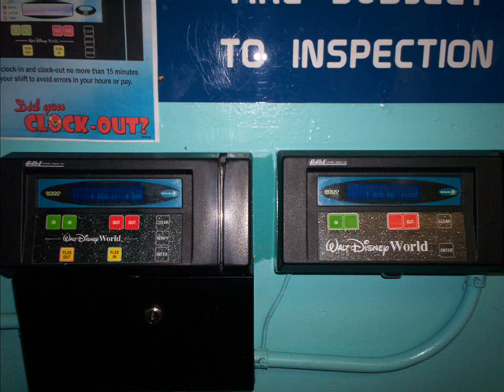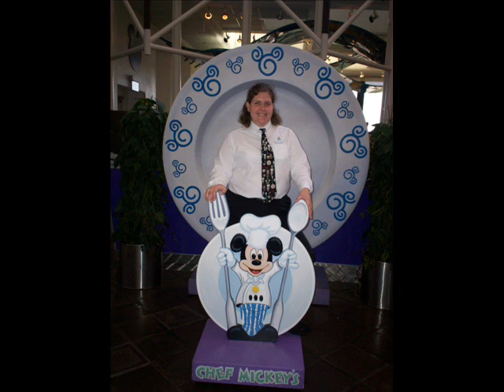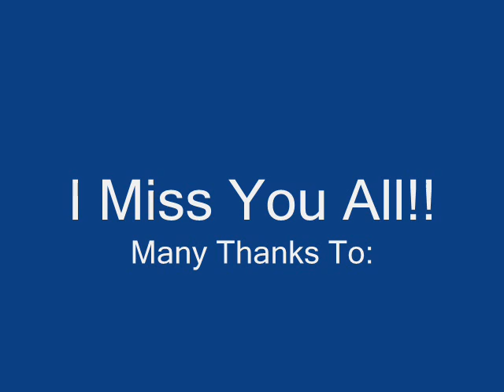WDW CP Spring Advantage 2006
My Experience in the Walt Disney World College Program at Vista Way - Spring Advantage 2006!! Wooow...sorry it took so long to get up...it turned out perfect, though, worth the time.